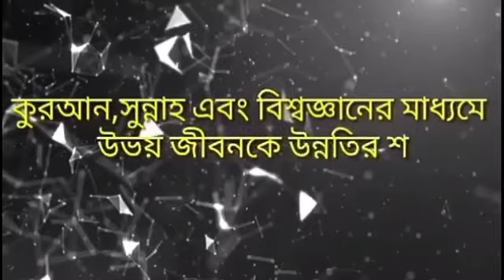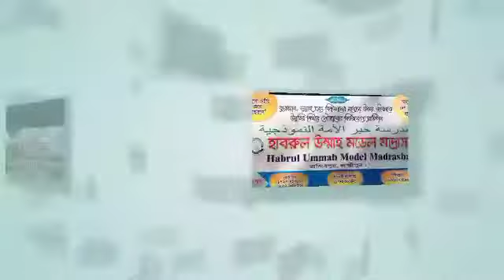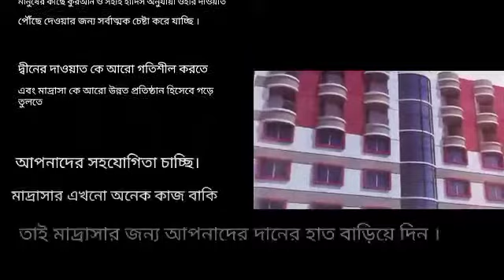ইমামের পিছনে সূরা ফাতেহা পড়তে হবে কী? শাইখ মোস্তাফিজুর রহমান আল মাদানি